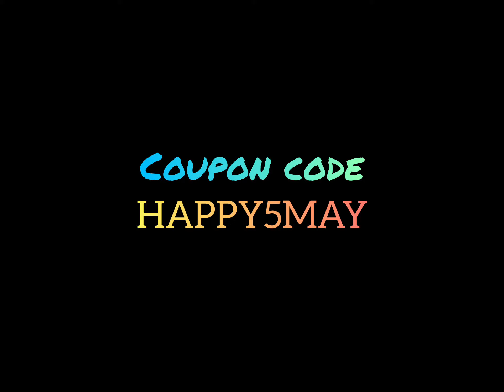Play Together - Coupon Code | HAPPY5MAY